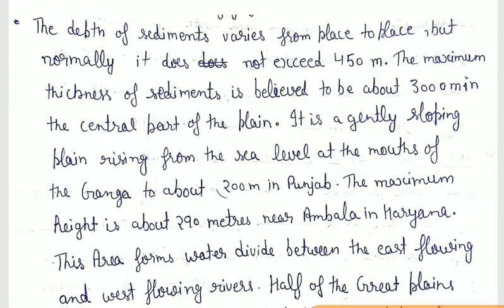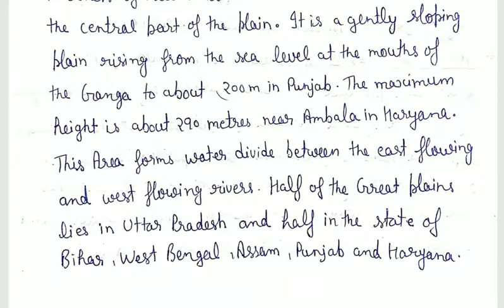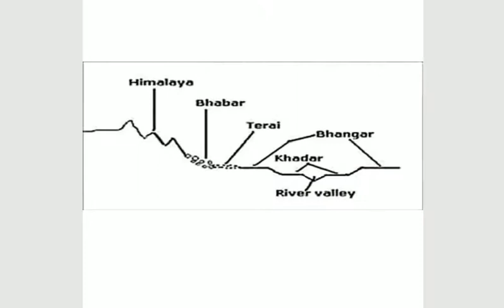Class -11th Geography chapter-2 Structure and physiography Part-4